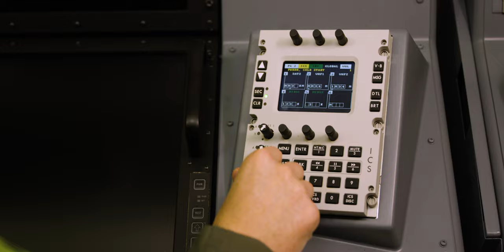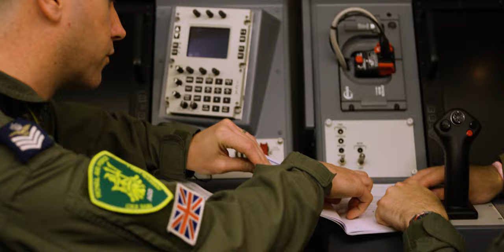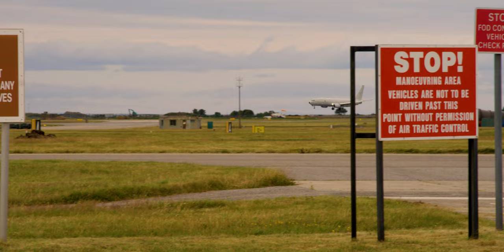RAF Recruitment WSOps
Find out what day to day life is like as a Weapon Systems Operator in the RAF.